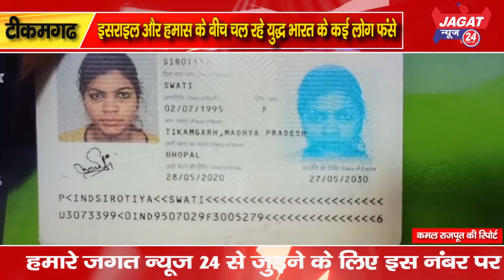इसराइल और हमास के बीच चल रहे युद्ध भारत के कई लोग फंसे